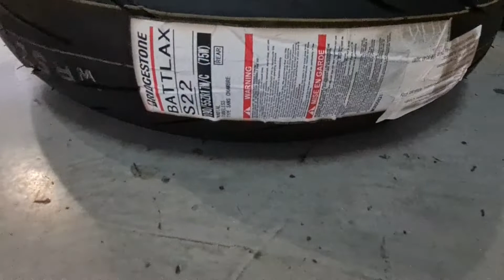How To Choose The Best Tires For Your Bigbike?